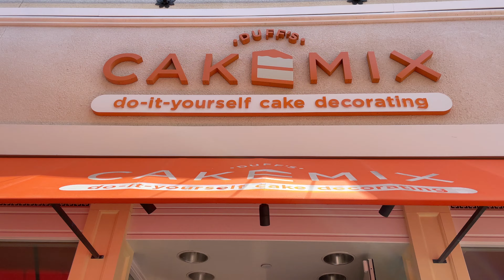Lyla 7th Birthday Cake Party Show 2022